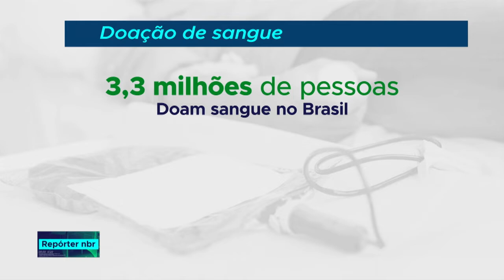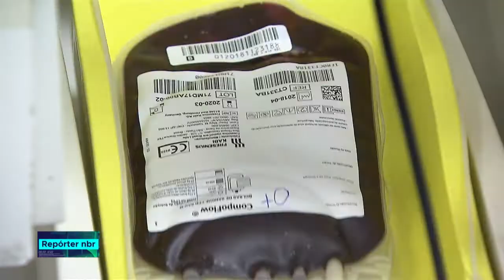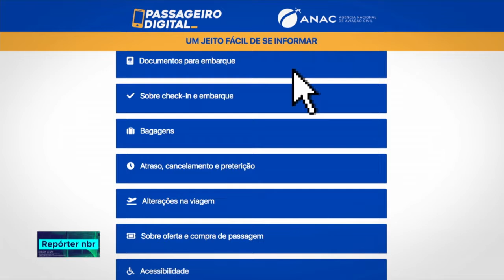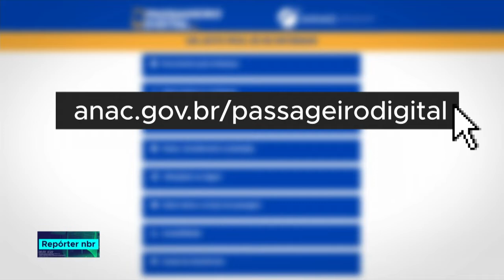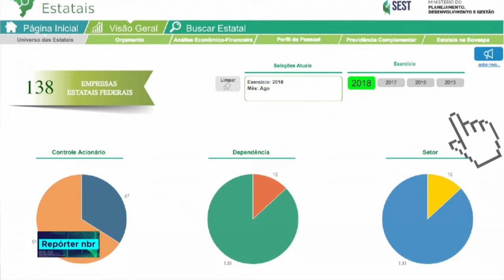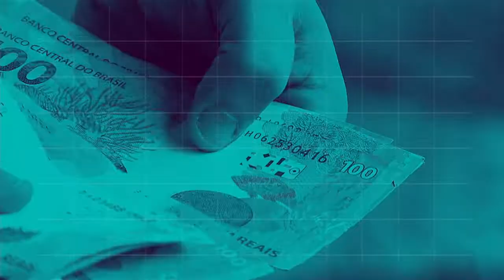REPÓRTER NBR 20h - 23 de novembro de 2018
REPÓRTER NBR 20h - 23.11.18:  Ministério da Saúde informa que o número de casos novos de sarampo vem caindo no Amazonas desde agosto. Além do Amazonas, o estado de Roraima também enfrentou um surto da doença neste ano. E mais:  Agência Nacional de Aviação Civil, ANAC, cria site com informações sobre documentos para embarque, check-in, bagagem, atrasos e cancelamentos.  Assuntos que podem gerar dúvidas antes, durante ou depois da viagem.